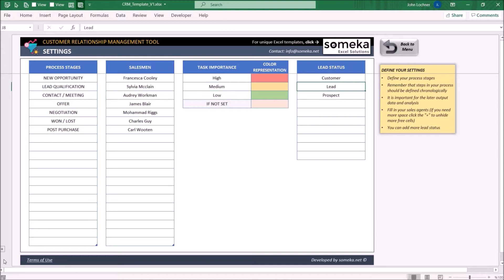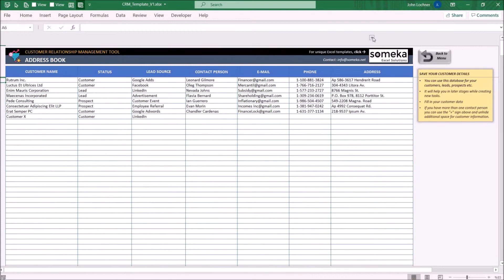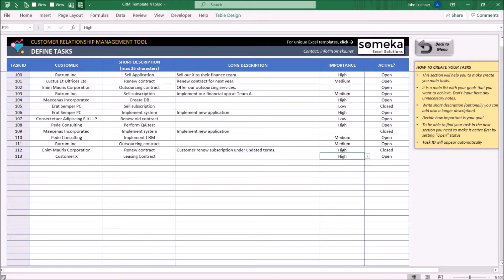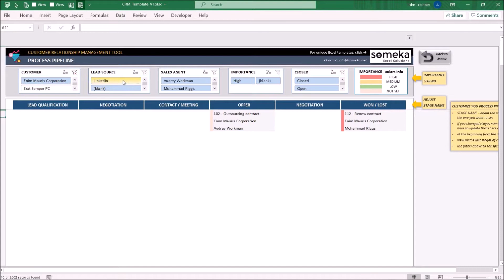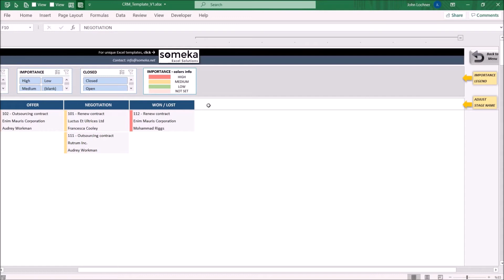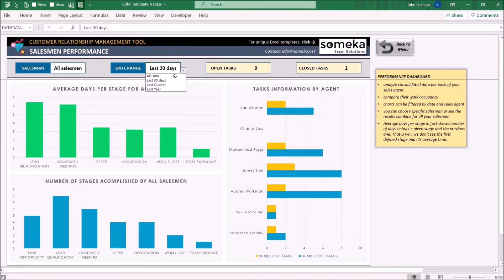CRM Template | Sales Pipeline, Sales Performance, Calendar and more!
Customer Relationship Management is crucial for building business relationships with their customers, it helps to create and improve customer loyalty. It is one of the main factors of a company's revenue. Good customer relationships will help you to grow your sales, increase customer retention, and plan your future moves.

Our CRM template will help you to track your tasks, schedule your work, and remember about all your appointments and meetings.

Features Summary:
# Manage all your customer relations in Excel
# Observe tasks in a Chart and in the form of Kanban boards
# Does not include any VBA macros